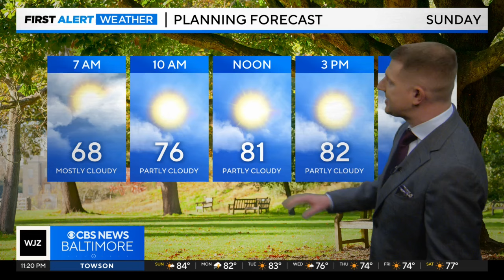Meteorologist Steve Sosna has your Saturday evening forecast | May 25, 2024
Scattered strong storms are possible now through midnight. Sunday looks warm & muggy with strong storms at night.